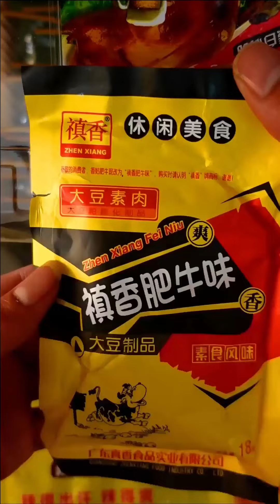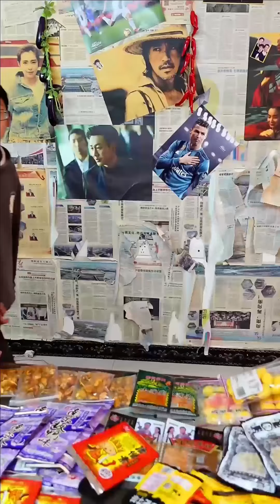大聰明今天竟然這麼帥！ 大方請妞妞吃小桃子！ 是有什麼好事嗎？小卖铺